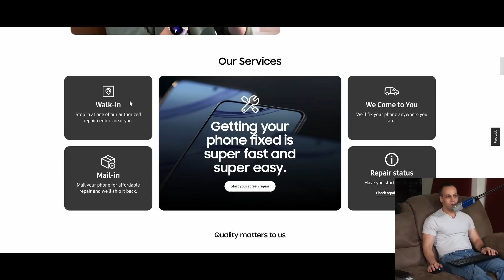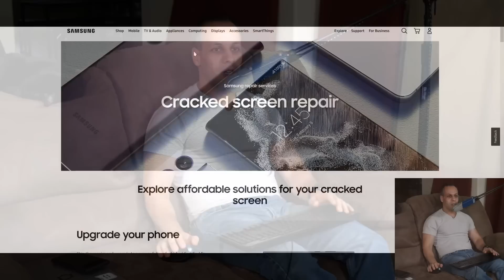Samsung "repair" page suggests you buy a new phone....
👉 TOOLS USED:
✓ Soldering Irons:

› Bitcoin: 1EaEv8DBeFfg6fE6BimEmvEFbYLkhpcvhj
› Bitcoin Cash: qzwtptwa8h0wjjawr5fsm0ku8kf40amgqgm6lx4jxh
› Dash: XwQpZuvMvU44JT7C7Uh6xHvkSadzJw9fMN
› Dogecoin: DKetsoCvwa2hF29ssgUA4Wz4hxT4kj3KLU
› Ethereum: 0x6f6870feb48f08388ee345cf0261e2f03d2fa310
› Ethereum classic: 0x671bfd61ba87edf6365c97cea33d66ba73645510
› Litecoin: LWnbTTAjojZQt68ihFJFgQq3cYHUsTcyd7
› Verge: DFumZ5sMhi3JktLQpsTVtV9xUt3zKDrcZV
› Zcash: t1Ko3FkphQYoQroQc8k2DVk4WKMAbmNR8PH
› Zcoin: a8QdvArHmdRYe1MjiqtP6jDNe6Z4JgnRKZ